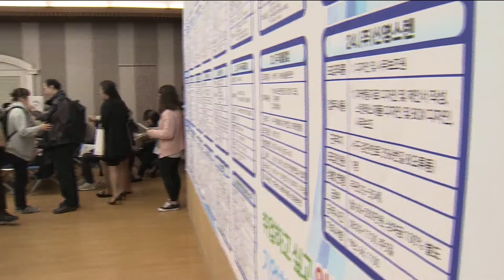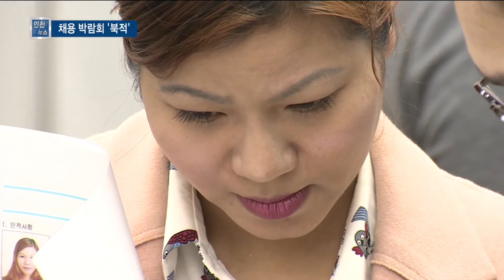서구 중소기업 청년 채용 박람회 '북적' - 티브로드 인천방송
정유현 앵커)
아직도 중소기업은 일할 사람이 없고, 청년 구직자는 일할 곳을 찾지 못하는 '미스매치'가 이어지고 있습니다. 서구가 이들을 위한 만남의 장을 마련했는데요, 극심한 취업난을 증명하듯 청년 수백 명이 참여해 높은 관심을 보였습니다. 보도에 김지영 기자입니다.

리포트)
구인 게시판 앞이 청년들로 북적입니다.

원하는 직종이 있는지 살펴보고
필요하면 상담사의 조언도 듣습니다.

[현장음] 송진희 (서구 일자리 상담사)
"다른 곳 면접을 보신다고 하면 미트뱅크 쪽에서도
영업관리 직원을 채용하고 있는데요…"

서구에서 열린 청년 일자리 한마당 행사입니다.

지역 기업 50곳이 참여했는데
이중 30개 기업은 현장에서 면접 기회가 주어집니다.

취업난으로 면접 볼 기회조차 많지 않은 청년들에게
큰 도움이 되고 있습니다.

[인터뷰] 김예지 (취업준비생)
"제가 생각했던 것보다 더 좋은 것 같아요. 서류 합격이라는 절차 없이 바로 이력서를 내고 면접을 볼 수 있는 기회가 요즘은 힘들다 보니까 그런 부분에 대해서 좋은 경험이 된다고 생각해요."

구인난을 호소하는 중소기업에게도 소중한 기회입니다.

기업 홍보는 물론 우수한 지역 인재도 채용할 수 있기 때문입니다.

[인터뷰] 신애영 ('미트뱅크' 인사팀장)
"자기 직무를 확실하게 알아갈 수 있도록 교육도 하고 그런 프로그램들을 가지고 있는데 지원을 많이 안 하셔서 (저희 기업을) 모르니까. 구청이나 일자리 지원센터를 통해서 1대일 매칭을 통해서 알선을 해주시고 면접을 보게 되면 성과가 나는 편입니다."

채용행사에 직접 참여하지 않더라도
서구청에 구직자 정보를 등록해놓으면
일자리 상담사가 구인 기업을 연결해 주기도 합니다.

[인터뷰] 강범석 (서구청장)
"여러 회사를 한번 살펴보고 필요하면 현장에서 이력서를 쓰고 면접까지 보고 채용이 결정되기까지 그런 과정이 한자리에서 이루어진다는 점이 장점이고요. 그런 것들을 어느 정도 보증을 하면서 장을 열어주고…"

지난해 서구 일자리 박람회를 찾은
청년 구직자는 총 6백여 명.

이중 2백여 명이 현장 면접을 통과했고
54명이 최종 합격해 일자리를 얻었습니다.

최근 정부가 중소기업 근로자의 임금 지원 대책을 발표한 만큼
앞으로 지역 중소기업에 취업하는 청년 구직자들이 더 늘어날지 주목됩니다.